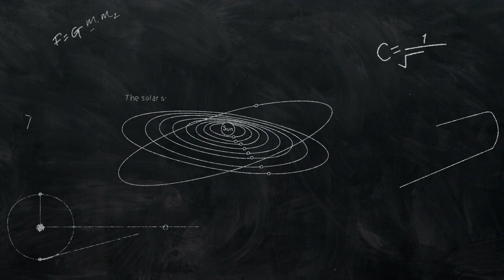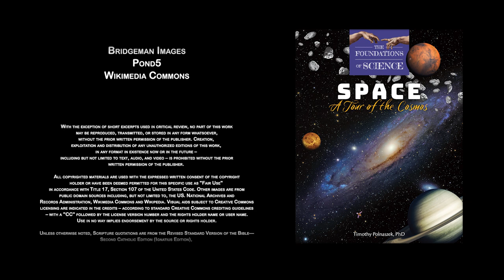Foundations of Science: Space Lesson 1 Sample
Space: A Tour of the Cosmos (The Foundations of Science Series) from TAN Books

“Where were you when I laid the foundation of the earth?” —Job 38:4

The Foundations of Science introduces children to the wonders of the natural world in light of God’s providential care over creation.

Too often we hear messages that science is in conflict with faith, but Pope St. John Paul II wrote that faith and science “each can draw the other into a wider world, a world in which both can flourish.” Foundations seeks to spawn this flourishing in the hearts and minds of young readers, guiding them into a world that will delight their imaginations and inspire awe in the awesome power of God.

Authored by Dr. Timothy Polnaszek, this eight-part series covers an extensive scope of scientific studies, from animals and plants, to the galaxies of outer space and the depths of the ocean, to cells and organisms, to the curiosities of chemistry and the marvels of our planet. Still more, it reveals the intricate order found beneath the surface of creation and chronicles many of the Church’s contributions to science throughout history.

Space: A Tour of the Cosmos launches us into the distant reaches of our solar system, and beyond! On this cosmic exploration, children will visit and become familiar with each of the planets that orbit our sun, learn the fascinating history of the scientific field of astronomy, meet famous astronauts, and take witness to the wonder and mystery of what lies even beyond our own galaxy.

 - Some say that astronomy was the first science because we have archeological evidence of ancient cultures recording their observations of the night sky?
 - Molecular clouds are also called “stellar nurseries” because these regions of space are where new stars are born?
 - Due to its slow rotation and short orbit, a “day” on Mercury is longer than a “year”?
 - Venus rotates on its axis in the opposite direction of most planets – so the sun rises in the west and sets in the east?
 - Olympus Mons is an ancient volcano on Mars that forms the tallest mountain in our solar system at almost 15 miles high, three times larger than Mount Everest?
 - There is a continuous storm raging on Jupiter, known as “the Great Red Spot”, that is larger than Earth?
 - The word astronaut comes from two Greek words that translate to “star sailors”?

In addition, children will also learn about St. Joseph of Cupertino, the patron saint of astronauts, meet Catholic astronomers, including some on the path to sainthood, read about some of the most famous astronomical events from the Bible, and learn how the teachings of our Catholic faith are compatible with all modern theories and hypothesis concerning the universe.

Take a journey back to when God laid the foundation of the world with this groundbreaking science curriculum!